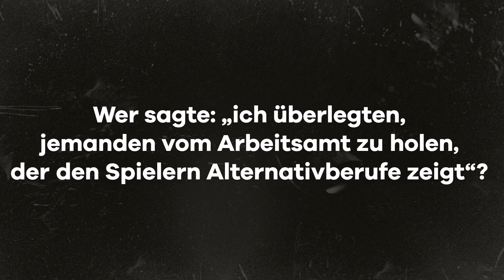Türchen Nummer 12 - Der Adventskalender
Tagesgewinn: 2 Flaschen von Contigo